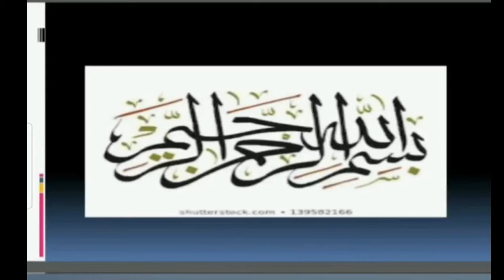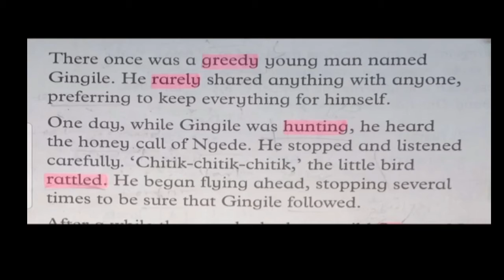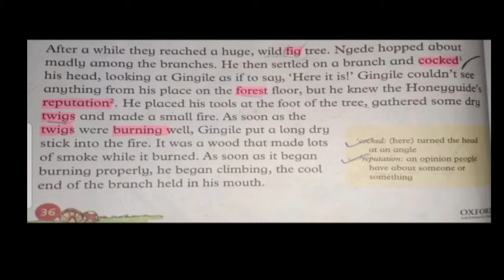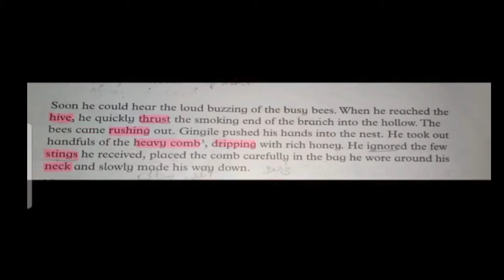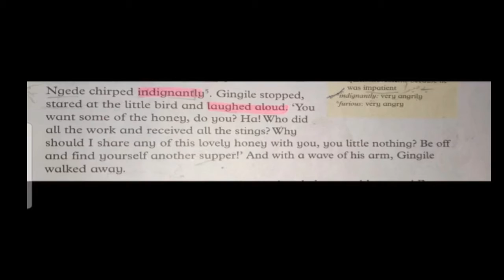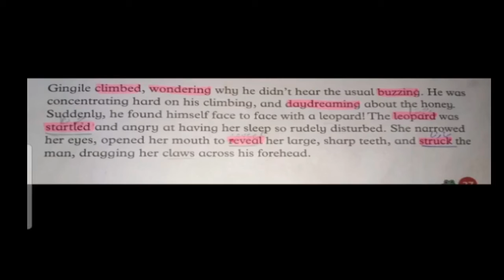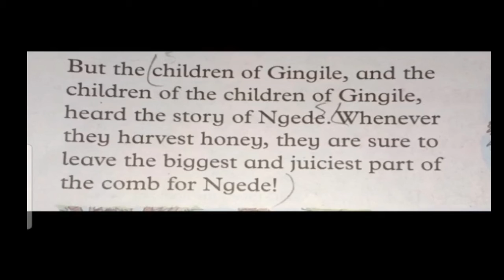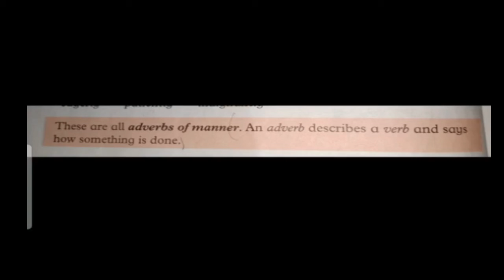ENGLISH Lecture no 6 For Class ( V )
English Lecture no 6 for Class 5th